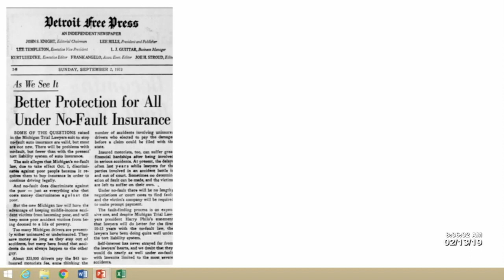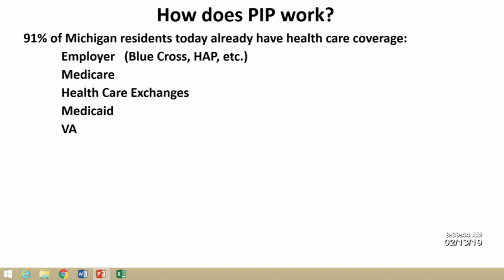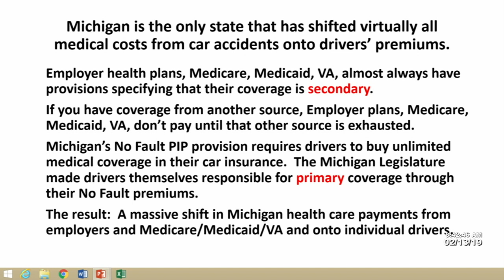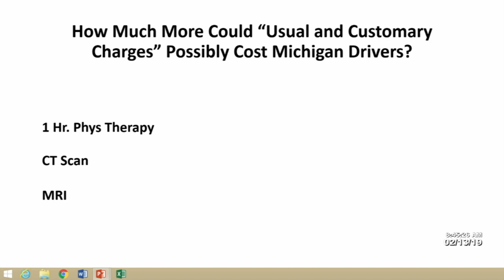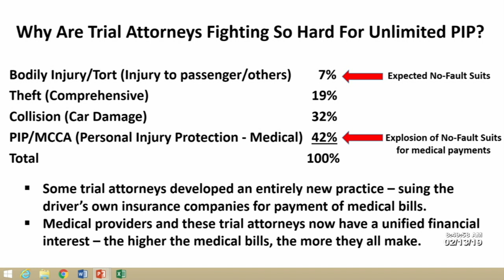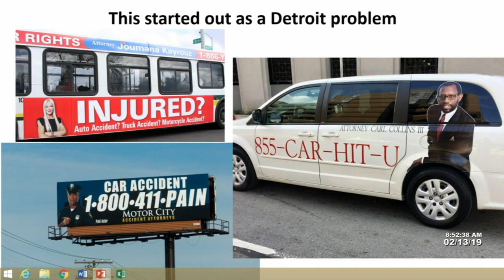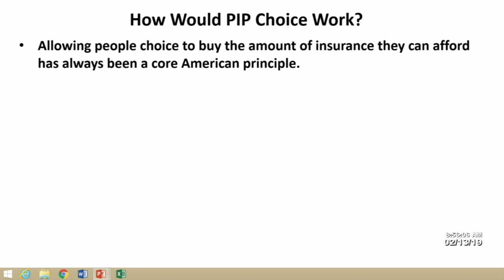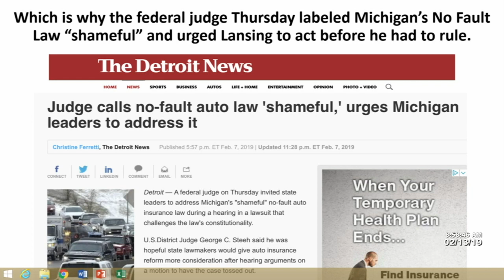Mayor Duggan on the urgent need for lower Michigan car insurance rates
Earlier this week, Mayor Duggan testified before the Senate Insurance Committee in Lansing on the urgent need for lower car insurance rates. What do you think?

"This is a burning issue across the state, but no place is it more important than in Detroit. To me, it’s one of the fundamental civil rights issue facing this state.” - Mayor Duggan